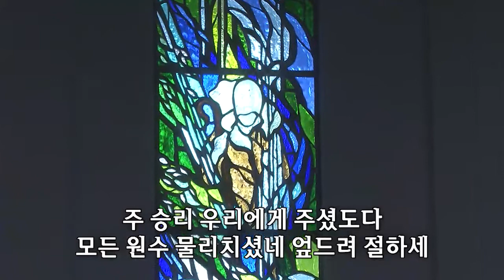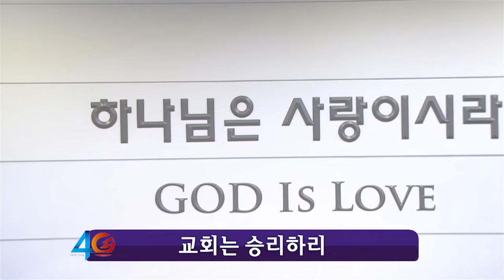거룩하신 전능의 주/찬송으로 보답할 수 없는...-쉐키나찬양단